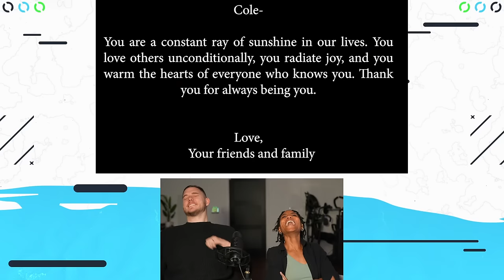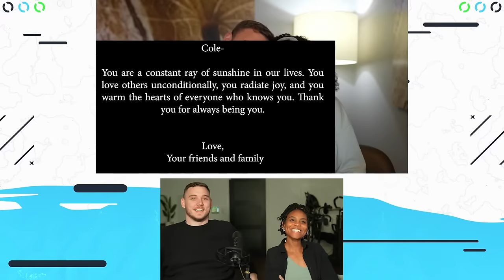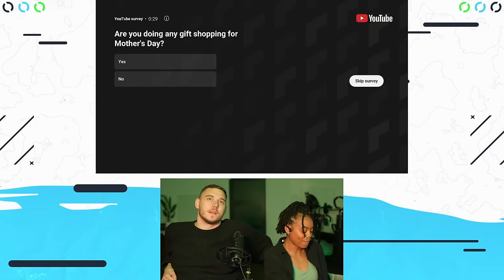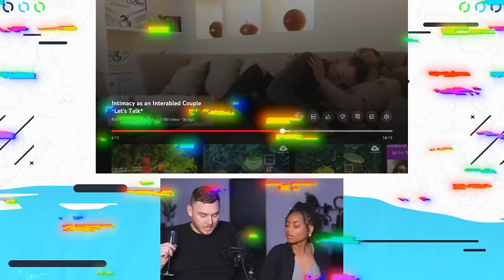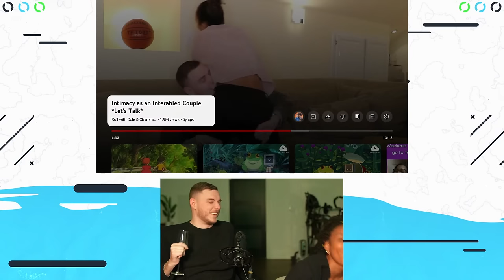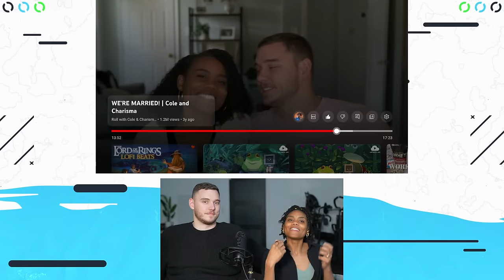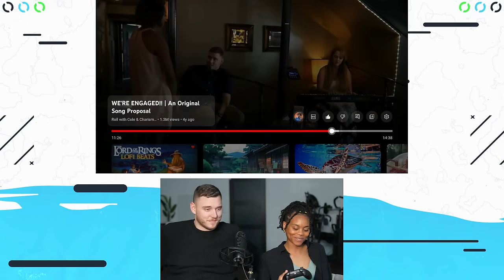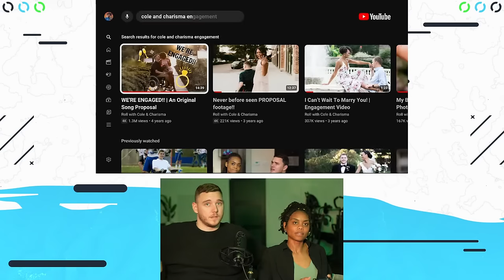Celebrating 1 MILLION SUBS!!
This is an Official Cole & Charisma Video Of: Celebrating 1 MILLION SUBS!!